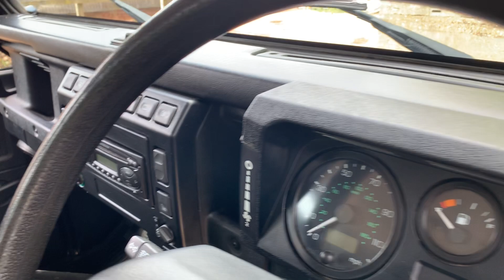land rover defender 90 TD5 station wagon for sale walkaround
motodrome land rover defender 90 TD5 station wagon for sale walkaround